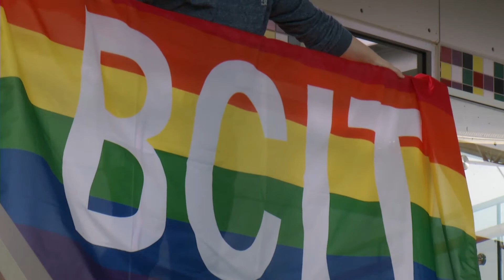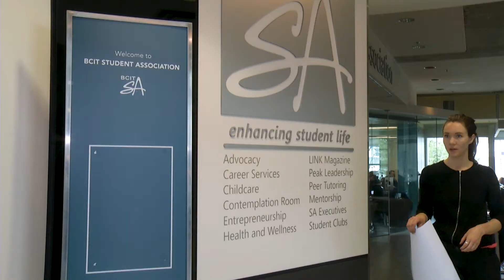Vanessa Doban - Pride Events at BCIT - BCIT Magazine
WITH NO LGBT SAFE SPACE ON THE BCIT CAMPUS, AND A DORMANT QUEER CLUB, THE LEADER OF THE PRIDE COMMITTEE IS TRYING TO MAKE A CHANGE. VANESSA DOBAN HAS THE STORY.